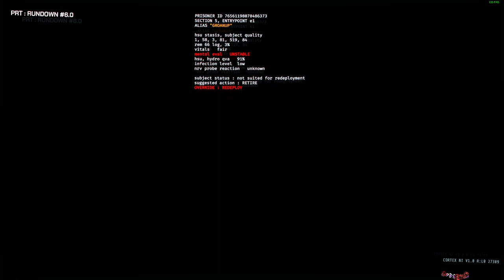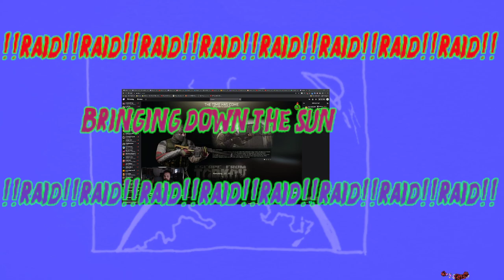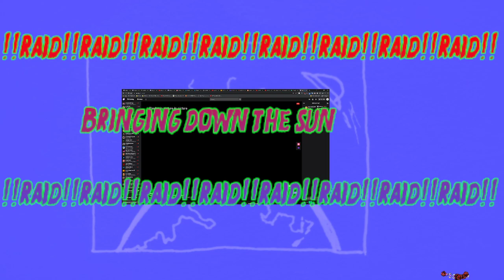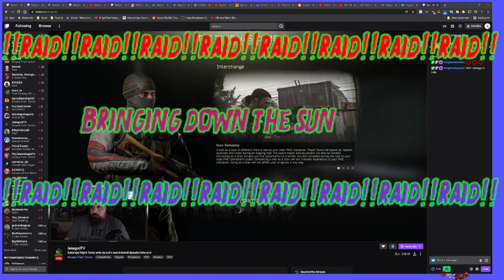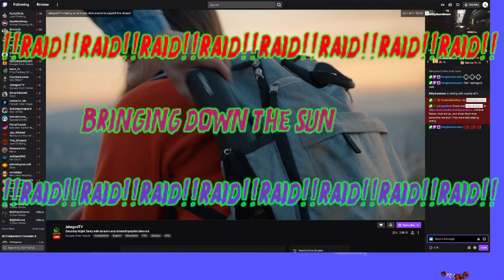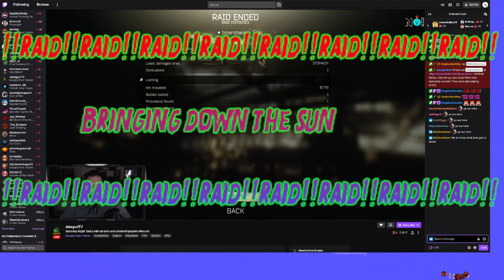GTFO // R6C2 3 Men 1 Bishop [Jan-15-2022]